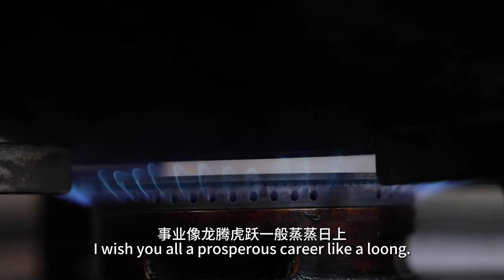Taste the Spring Festival Flavor | Fortune Loong Blessings, Intangible Cultural Heritage Greetings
Chinese New Year is about ensuring good fortune. And Songjiang people can't celebrate the New Year without eating a piece of cake. The new year design of Yexie rice cake combines the elements of the Loong Year by using flowing, undulating lines to soften the body of the loong. The rice cake is paired with a cartoon loong head to increase the sense of dynamism and artistry, implying good luck in the Year of the Loong and a high quality of life.

A-Liu sweet dumpling is typical of Sijing cuisine. Its fragrant filling, thick juice and beautiful flavor brings back childhood memories to many elderly Sijing people. The sweet dumplings are crystal clear and the soup is delicious. Eating sweet dumplings on New Year's Day symbolizes a new year filled with happiness and happy reunions.